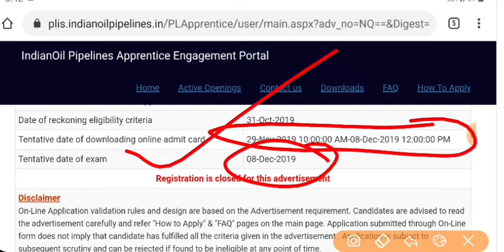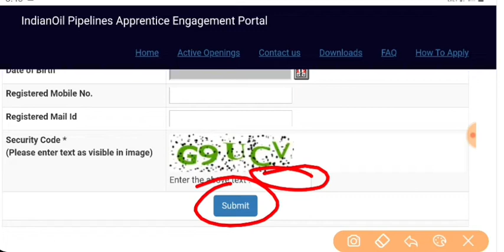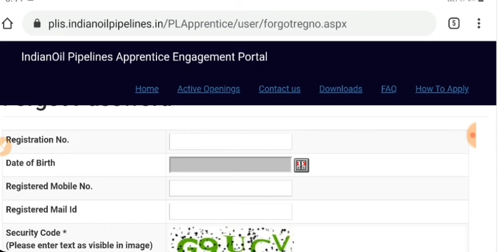Indian oil IOCL Pipelines apprentice admit card 2019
Indian oil IOCL Pipelines apprentice admit card 2019 डाउनलोड करने के लिए नीचे दिए गए लिंक पर क्लिक करें👇👇👇👇👇